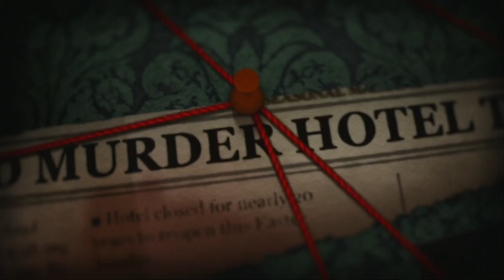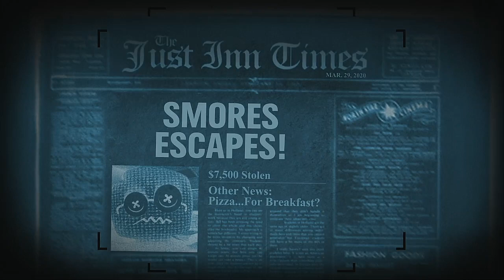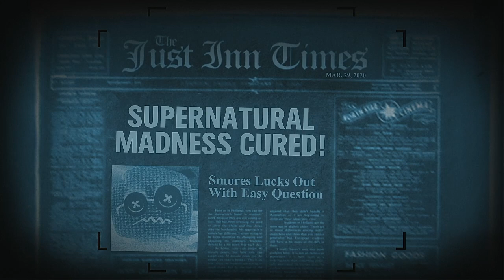Trivia Murder Party 2 Episode 83 Pop Tart Favorites And one bland flavor